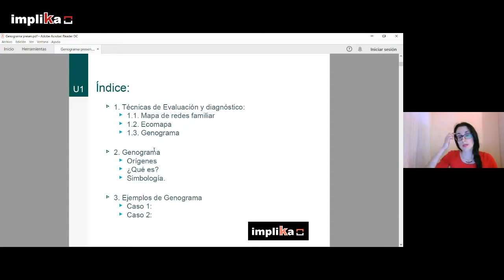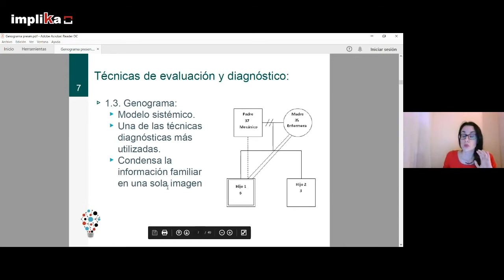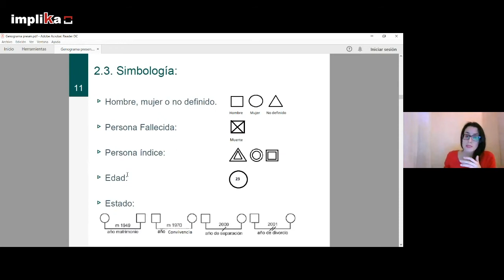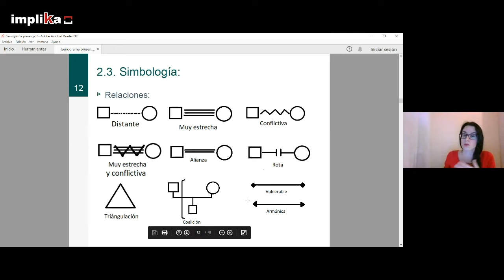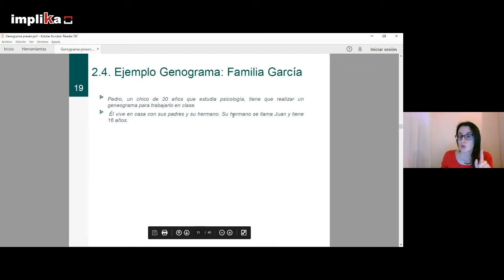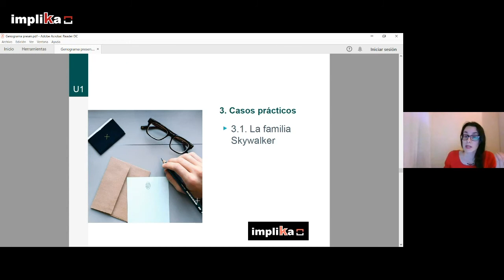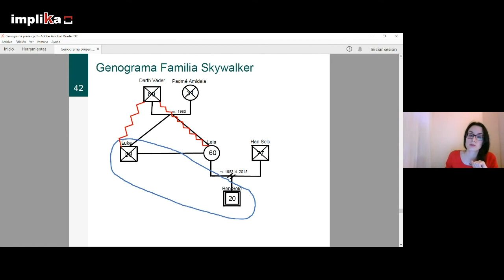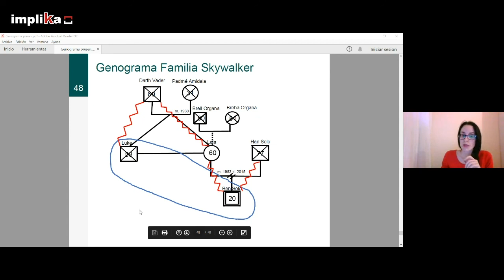👥Integración Social 👉Genogramas familiares 👪